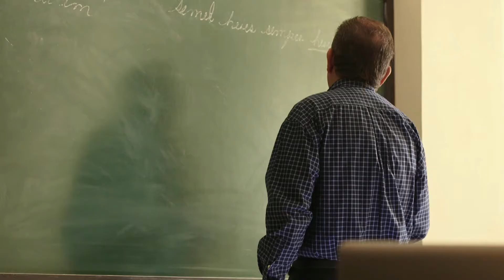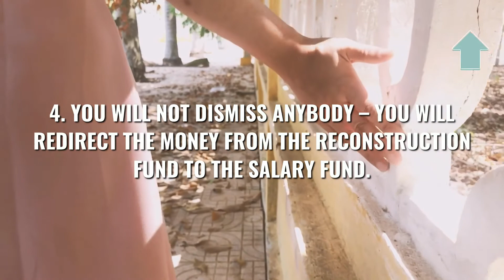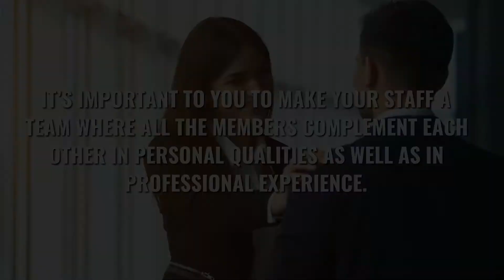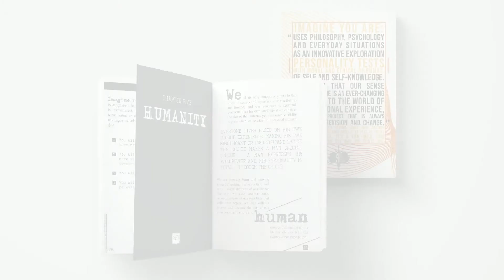Who Would You Fire?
Imagine... You are a school director. This year the financing of your school has been dramatically reduced. There are two teachers of Spanish in your school; only a few students chose to study the subject. That means you must dismiss one of the teachers. It’s a difficult task. One of them is very young but rather flexible and ambitious. You suppose he has good perspectives on teaching. The other teacher is approaching the age of retirement and he has preferences – they are his experience and wisdom. There are some other factors including that the younger teacher will be able to find a new job rather quickly. The elder teacher will likely be unable to find another job. What will you do?

🎵 If You Prefer Audio Book You Can Get It On AUDIBLE:
🆒 Check Our Shop Full Of Cool Stuff:
😬 End Anxiety and Panic Attacks Fast!
👐 Stress Relief System That is Designed to Help You Naturally Eliminate Stress Through Meditation.
🌞 Discover the Best Version of Yourself. Think Bigger and Go After Your Goals.

Personality Tests and Personality Quizzes

If you like to take psychological tests and play personality test games - you are in the right place. It means that you, as well as we, are interested in traveling inside yourself to discover new, incredible, and breathtaking aspects of your personality.

It is very important to be ourselves; to be in harmony with oneself. At the same time, it seems impossible to do so without understanding our character and desires; with no idea what others think of us and what they are motivated by, what we have in common, and what makes us different from other people.

The paradox of our life is that there is no universal formula for finding the essence of life or happiness. There is no right decision in any particular situation.

Every day and in any small situation- we make a CHOICE. And that choice indicates one’s truth; it shows a true picture of our unique life position. Any decision we make in any situation is a reflection of our true desires and aspirations. Each time we take a step towards another person or a step away from them we make a choice – whether we act on something we need or we put something aside as insignificant.

Each personality test and personality quiz has a situation with a certain moral and ethical dilemma; some including difficult decisions. We are trying to answer these and other important questions together with you. Every day we include these decisions in the context of our own lives by bringing them to fruition or by assigning them a place in our life experience.

Additionally, our personality tests and personality quizzes aim to help you notice and recognize the feelings and motivation of other people by putting yourself in the other’s place; as well as to recognize your feelings and motivations. Our goal is to help you discern the essence of everyday life situations.

We are happy to be your companions during the journey to yourself and in trying to choose your own way of life.

We hope this experience will be both enjoyable and helpful.